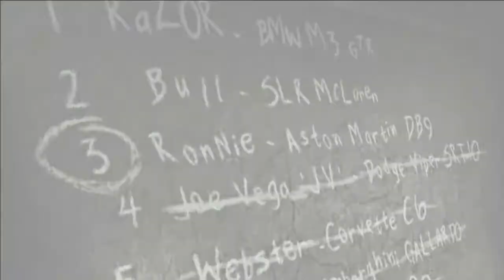NFS Most Wanted (2005) - Ep 63_Blacklist #4 JV [Let's Play]